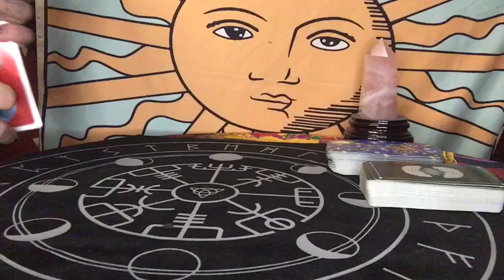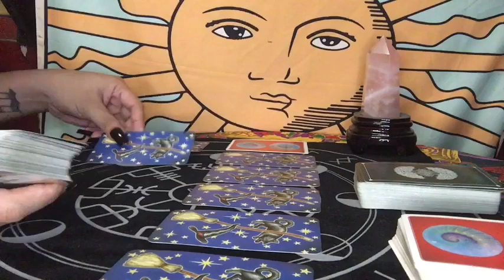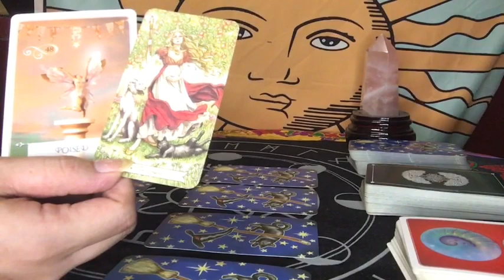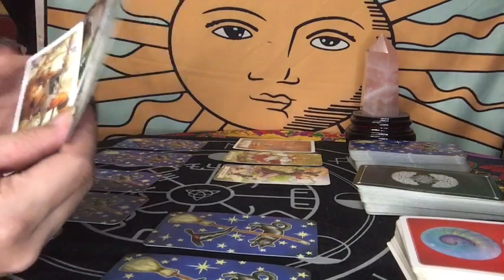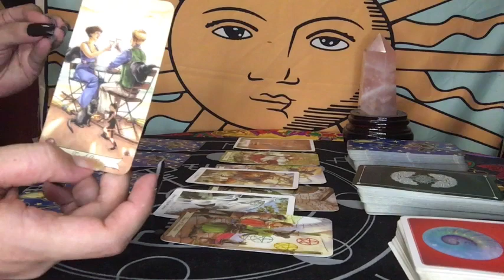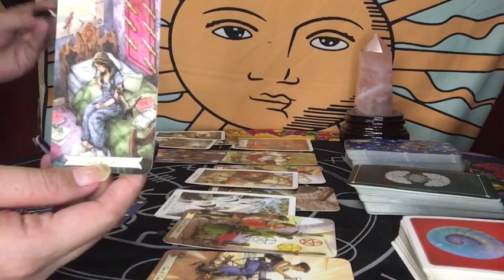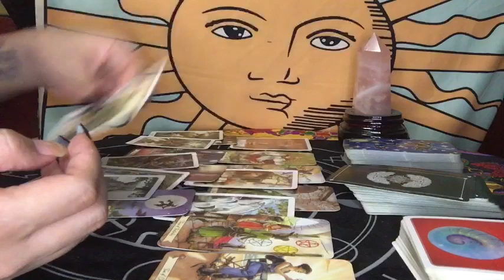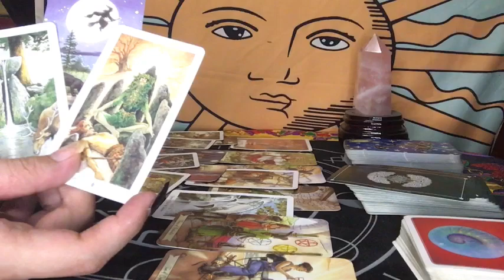TAURUS MAY 01-07, 2020 YOU BECAME STRONGER BECAUSE OF THIS | TAROT READING